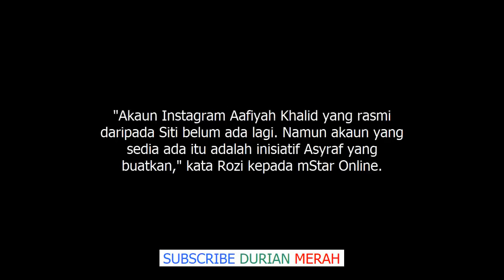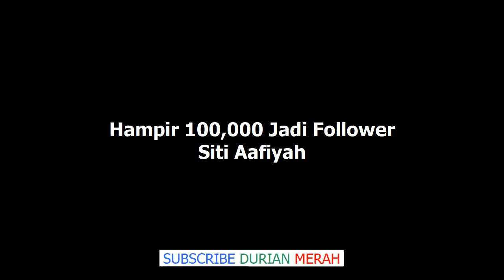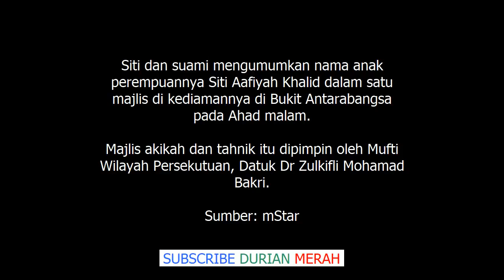Akhirnya Terbongkar, Identiti Pencipta Akaun Siti Aafiyah Anak Siti Nurhaliza Didedahkan